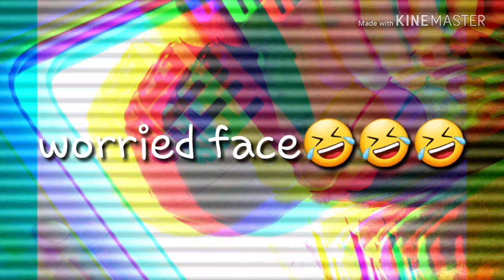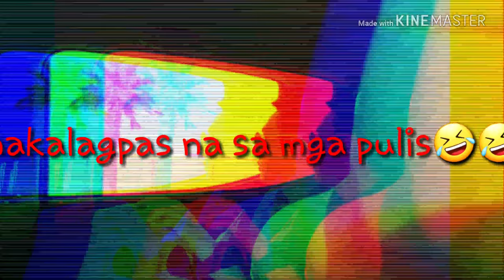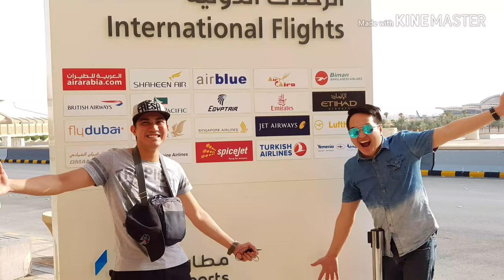My first ever VLOG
Vlogging the departure of my bestfriend earl wilson!!!